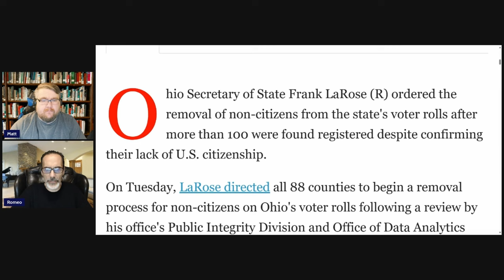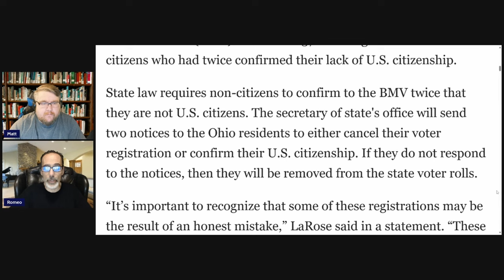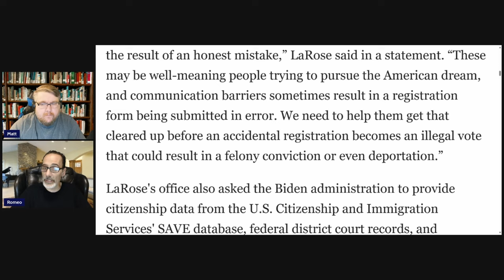Ohio SOS Orders Removal of Non-Citizens from State Voter Rolls